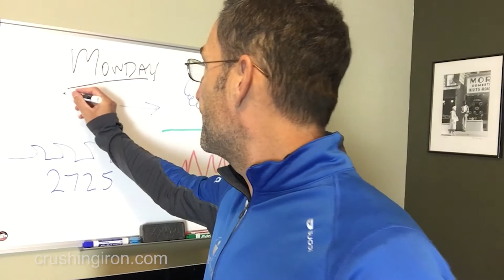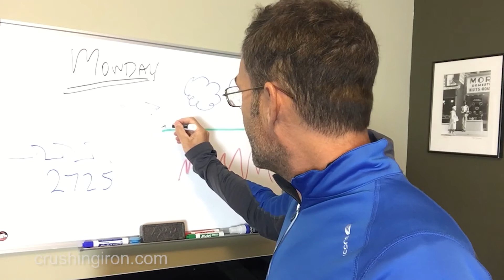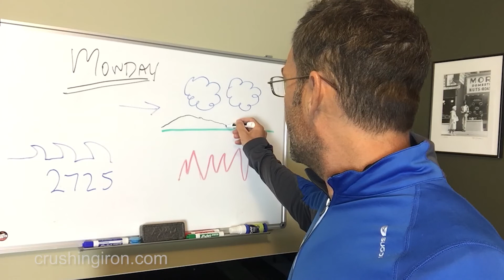27 Days Until Ironman Louisville - 100 Days to Louisville Continues...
Mike and Robbie from the Crushing Iron Podcast sign up for Ironman Louisville 2017. Follow their journey for 100 days for insights to training and preparation. Also catch the Crushing Iron Podcast on YouTube and iTunes (released on Mondays and Thursdays) for great triathlon training information. Beginners, Intermediate, and Advanced have all benefited from the Crushing Iron Podcast. You can always support our podcasting and video expenses us for more information. Thank you!